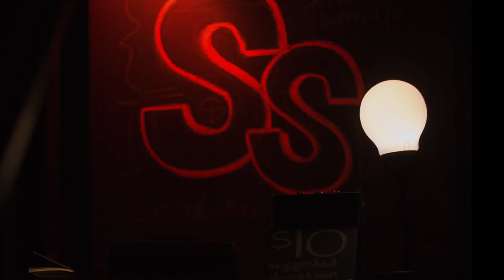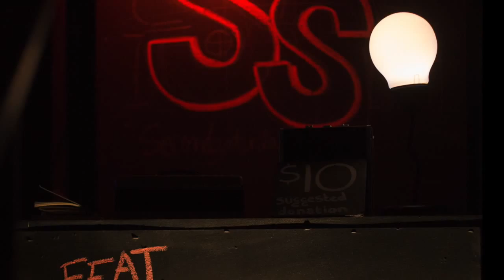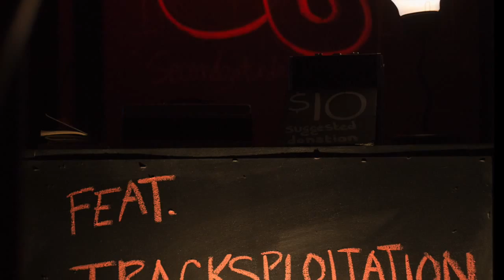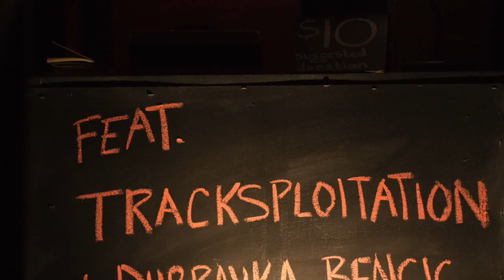Dubravka and Tracksploitation - 2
Dubravka and Tracksploitation LIve 3-13-16  The Space Upstairs Pittsburgh PA